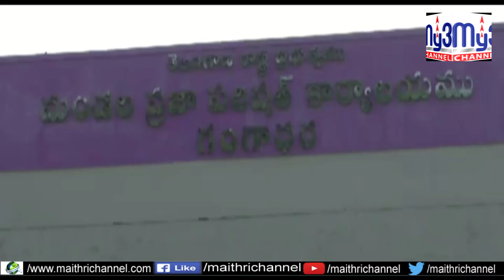భర్తల దే పెత్తనం my channel karimnagar